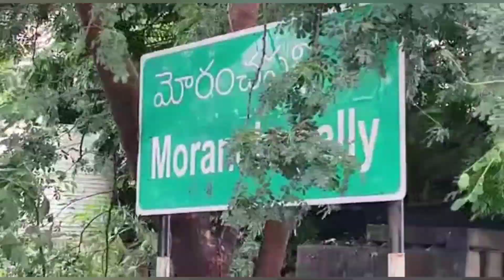భారీ వర్షంలో మునిగిన ఊర్లు 😢⛈️🌧️ || Mulugu District and Mooranchapally